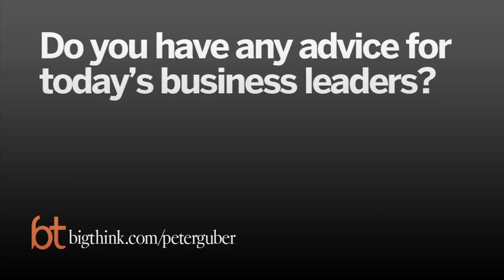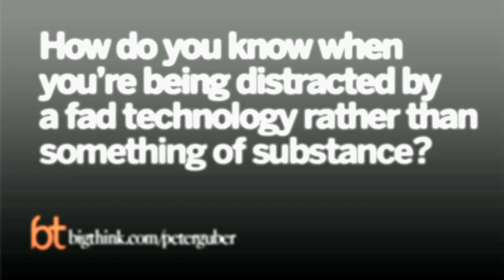Why State-of-the-Heart Technology Is What Really Moves People